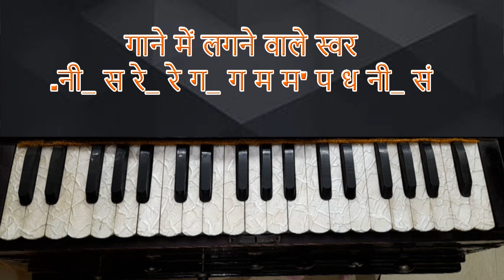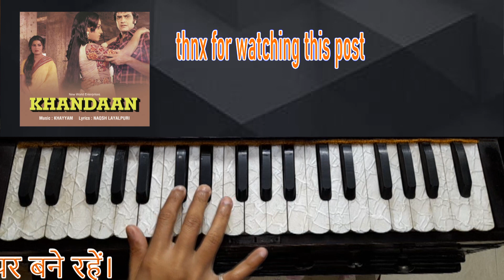ये मुलाक़ात एक बहाना है - हारमोनियम पर बजाना सीखें | Ye Mulakat Ek Bahana Hai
ये मुलाक़ात एक बहाना है - हारमोनियम पर बजाना सीखें
How to play on harmonium - Ye Mulaqat Ek Bahana Hai
Harmonium Tutorial & Notation for song - Ye Mulaqat Ek Bahana Hai
Movie - Khandaan (1979)
Actors - Jeetendra, Sulakshana Pandit, Bindiya Goswami
Original Singer - Lata Mangeshkar
Harmonium Tutorials with Notation by Kshamasingh
Harmonium Tutorials with Notation by Kshama singh
Note
* अगर आप भी हारमोनियम बजा कर गाना सीखना चाहते हैं
* या फिर आप बहुत पहले से सीख रहे हैं लेकिन गाने में परेशानी होती है
* साथ ही साथ कोई भी गाना खुद से बिना नोटेशन देखे नहीं बजा पाते हैं|
* और हां ताल के साथ तो बजा ही नहीं पाते हैं
* अगर आप बहुत सारे अलंकार बजा कर परेशान हो चुके हैं
* अगर मन में डर बन गया है कि में तो बहुत समय दिया लेकिन अब लगता है की इसे सीखना काफी कठिन है
* तो kss  Bhartiya Sangeet के क्लास में इन सारी परेशानियों का समाधान हैं
* और हाँ सीखने की कोई उम्र सीमा नहीं है | किसी भी उम्र के लोग इसे सीख सकते हैं |